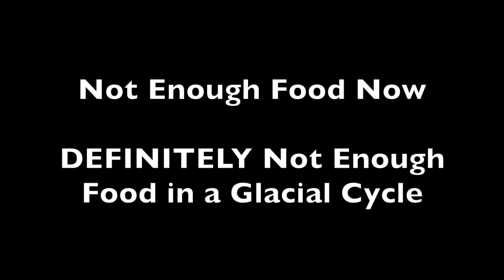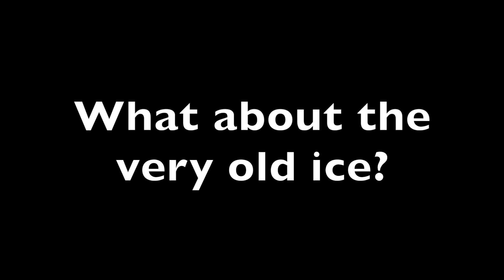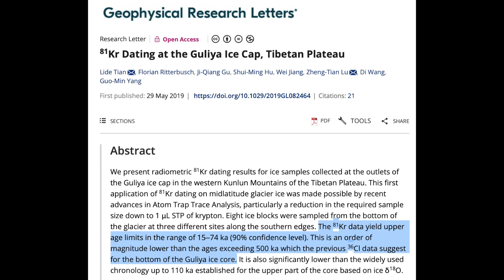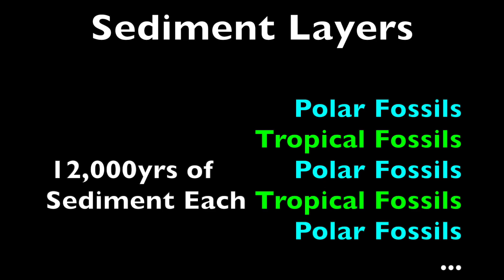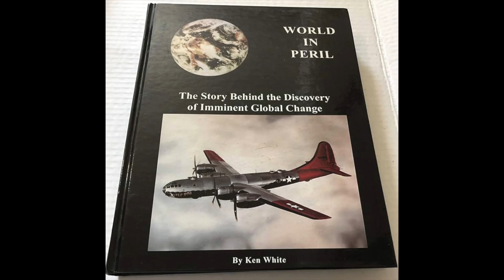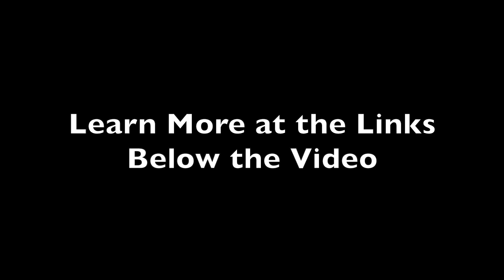The Earth Will Turn Over | POLE SHIFT